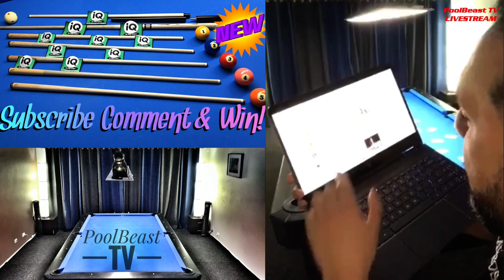It’s time for the IQ Custom Cue Giveaway (Good Luck 🍀 Everyone)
Hello and welcome to yet another PoolBeast TV featured classic video.

Tonight Barry the PoolBeast is about to lock horns and battle it out with a deck of cards and a pool table.

So butter up the popcorn 🍿
Open up the brewskies 🍺
And let’s get on with the action

Barry ‘the Beast’ Mavros

IQ Custom Cues
Makers of the best handcrafted cues
From the finest sourced materials
100percent handmade in Greece 🇬🇷
And 100percent guaranteed awesomeness 😎
Check out their website here:

Catch ya all
Next time

Barry Mavros 💪